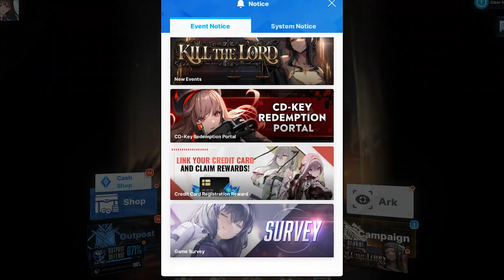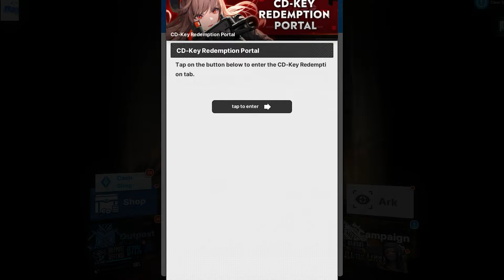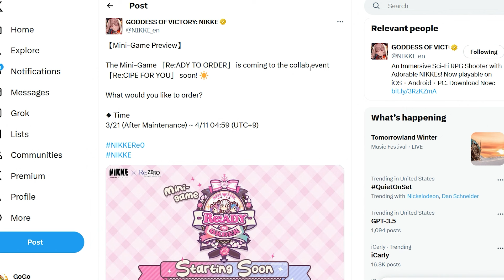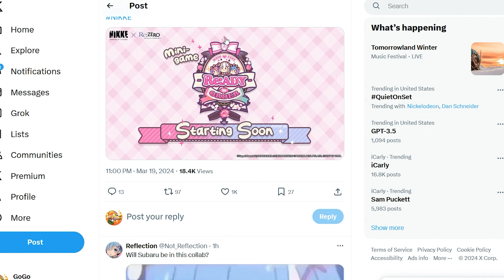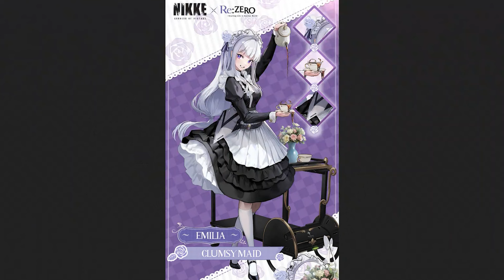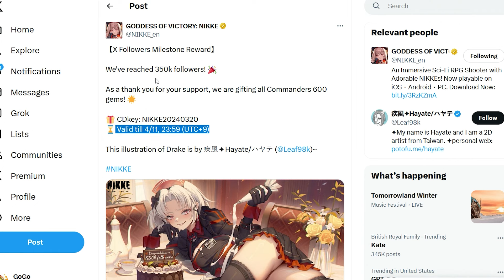*HURRY UP! BRAND NEW GIFT CODE IS HERE* + NEW COLLAB MINIGAME & MORE INFO (Nikke Goddess Of Victory)